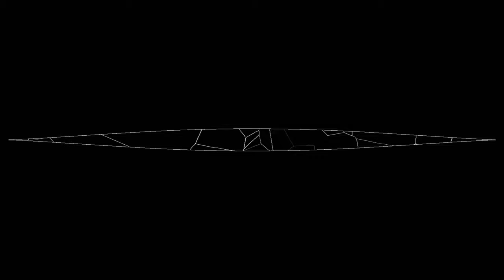Chromosphere by SQNY - Windows Demo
Chromosphere by SQNY
Released at Stream 2007

 - Attribution. You must attribute the work in the manner specified by the author or licensor
  (but not in any way that suggests that they endorse you or your use of the work).